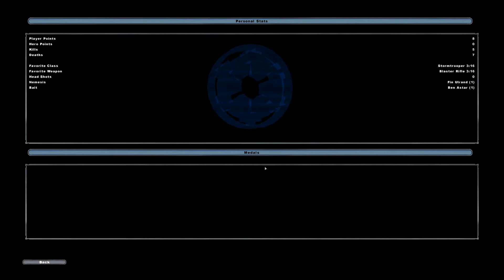Star Wars Battlefront II - Me cagan a tiros en Polis Massa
La cosa se pone jodida.

Sigan jugando.